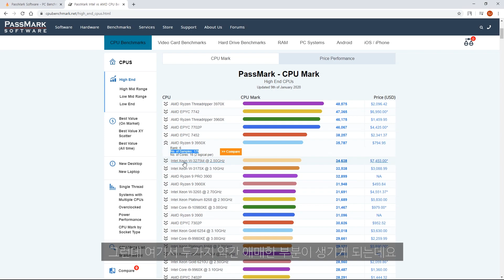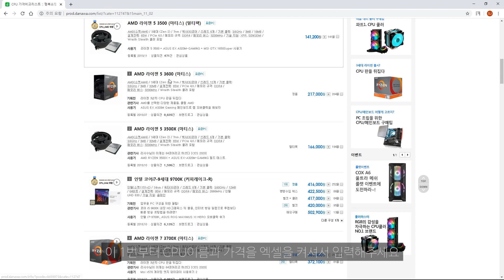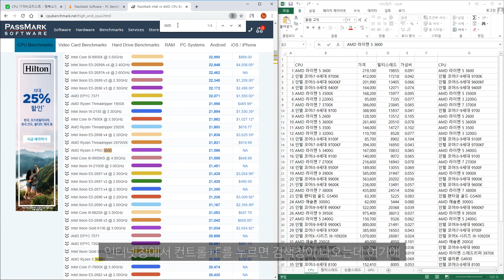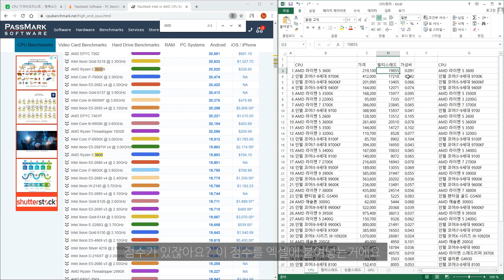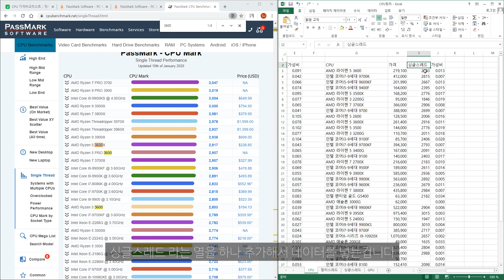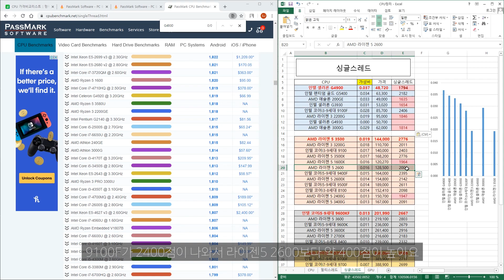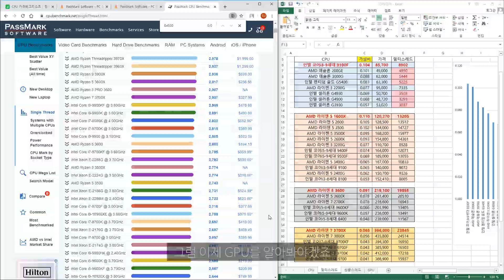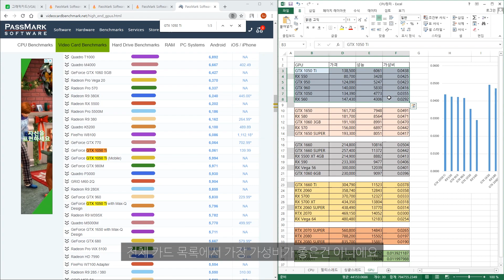가성비 좋은 컴퓨터부품을 고르는 또다른 방법(Feat.벤치마크 사이트)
Passmark벤치마크 점수를 활용한 가성비 부품 고르는 방법입니다.

100% 정확한 방법은 아닙니다 다만 전반적으로
어떤 부품이 어떤 위치에 있다는것을 다른 시각에서 볼수있는 방법입니다.
그리고 실제로 해보면 얼추 잘 맞아요!